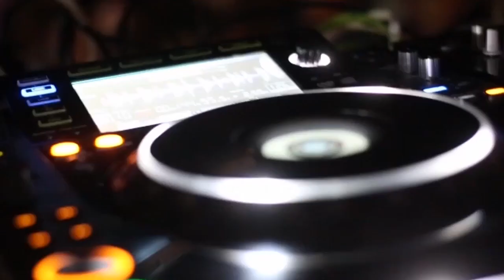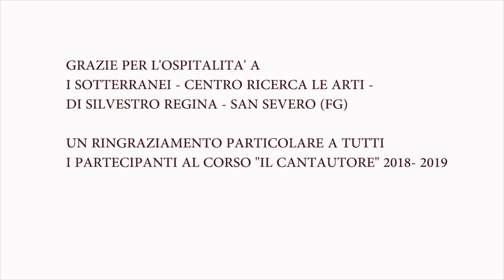UN’ALTRA ESTATE, IL TORMENTONE MADE IN CAPITANATA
Con il caldo torna la voglia di mare e di musica, di canzoni che parlano di spiaggia e festa, proprio come Un’altra estate, brano scritto e prodotto da Nazario Tartaglione e interpretato da Simona Regina. Una produzione sanseverese che ritorna a farsi ascoltare, accompagnando la bella stagione.

Apprezzata sui social locali con migliaia di ascolti, condivisioni e commenti, ci riporta alla voglia di ricominciare nella speranza di lasciarci al più presto l’incubo covid alle spalle.

Un brano che mette d’accordo proprio tutti, grazie al suo sound tra tradizione e dance, e in cui risuona il fascino dei nostri paesaggi, tra Italia e Mediterraneo.

Singolo radiofonico, tutta da vivere e da ballare, che è possibile ascoltare di seguito come alla pagina Facebook Un’altra estate.